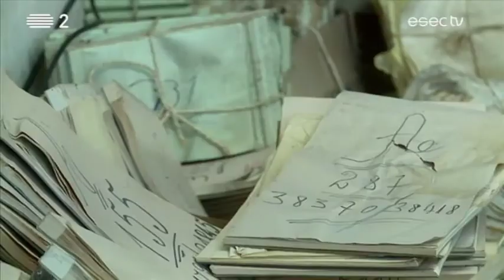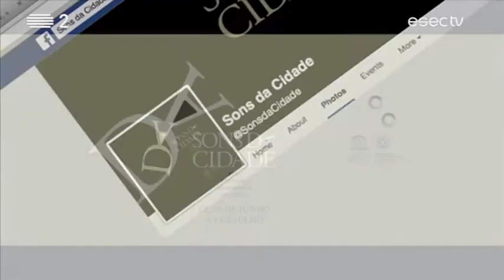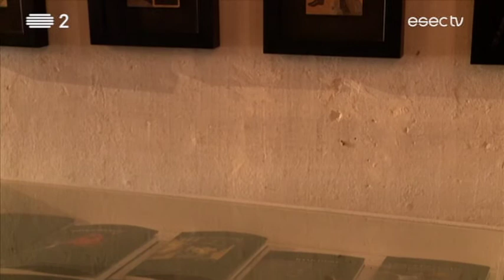Museu Temporário de Memórias // Sons da Cidade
Com direção artística de Catarina Pires e Ricardo Kalash, o Museu Temporário de Memórias foi criado na iniciativa Sons da Cidade, em Coimbra. Este museu guarda o mais imprevisível: as experiências pessoais dos comerciantes, habitantes e artistas da Baixa e da Cidade. Os objetos e as suas estórias enquanto ponto de encontro e diálogo entre a Cidade, a Baixa e o Mundo, em apaixonada partilha de sentidos comuns.